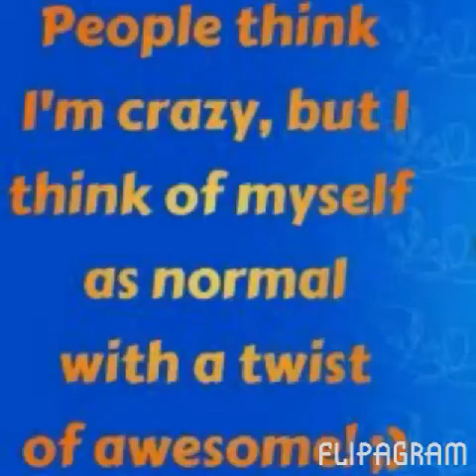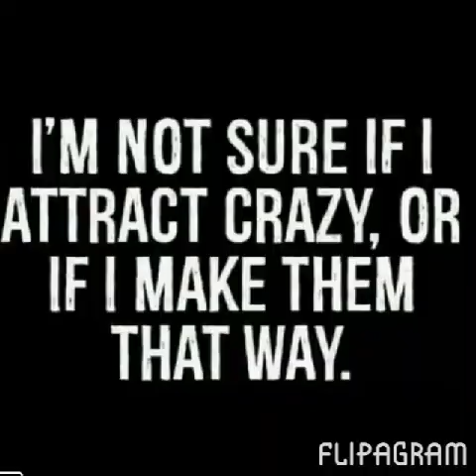❤️💜 Bath and body works sale pt 2 🖤🧡